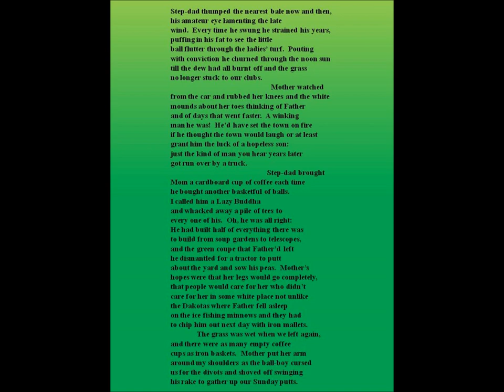Poem by Poet (Episode 5) (05_30_21)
"Poem by Poet" is an audio series that promotes the work of poets from the Four-States region.